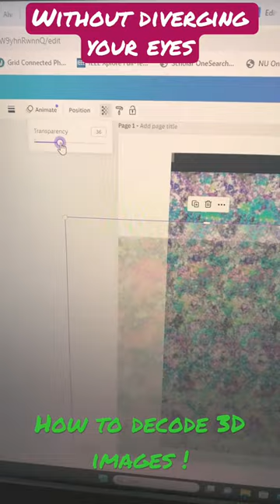How to reveal hidden image from 3D magic eye magazine